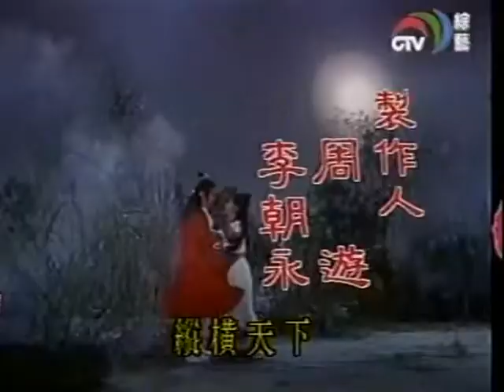中视经典 - 陈圆圆（23）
苏明明 汤镇业 梁家仁